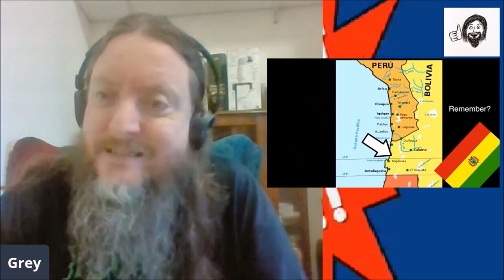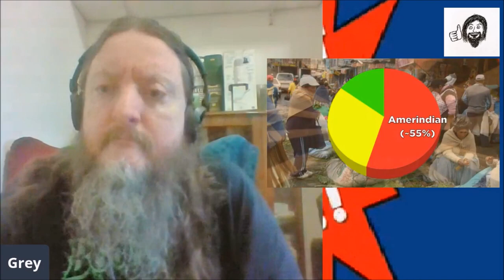Geography Now - Bolivia (English Headbanger Reacts)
This week I looked at Bolivia on the History Now channel,
go sub them up